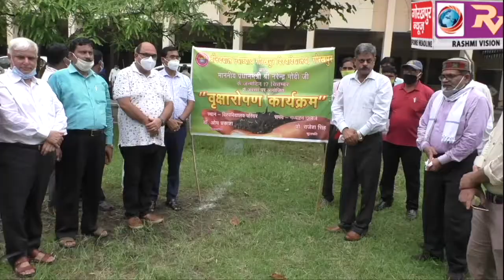प्रधानमंत्री नरेंद्र मोदी के जन्मदिवस के अवसर पर गोविवि के कुलपति प्रो. राजेश सिंह की अध्यक्षता में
प्रधानमंत्री नरेंद्र मोदी के जन्मदिवस के अवसर पर गोविवि के कुलपति प्रो. राजेश सिंह की अध्यक्षता में विश्वविद्यालय परिसर में पौधरोपण कार्यक्रम का किया गया आयोजन, 21 पीपल के वृक्षों का किया गया पौधरोपण